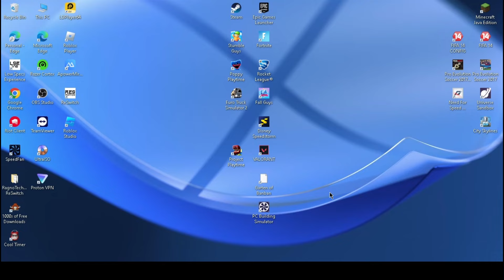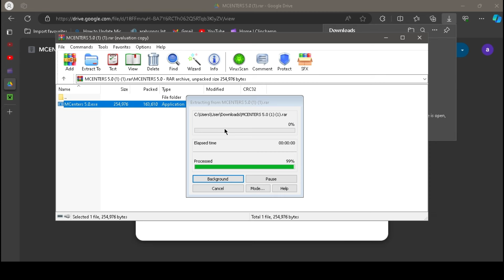Minecraft: Bedrock Editon | How to Install for free | how to play Minecraft Windows edition for free